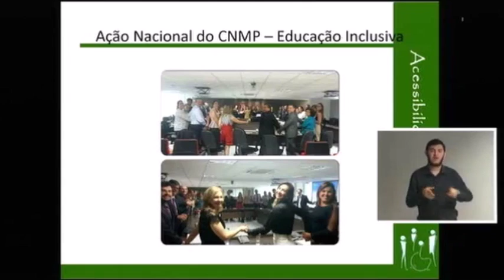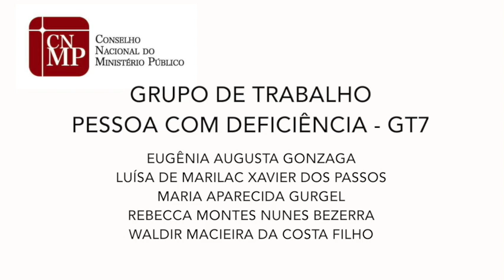Vídeo-aula sobre Educação Inclusiva - Pessoa com Deficiência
Ensino Regular, Atendimento Educacional Especializado e Educação Profissional - Maria Aparecida Gugel (Subprocuradora-Geral do Trabalho); Marcos Jurídicos da Inclusão Escolar da Pessoa com Deficiência - Eugênia Augusta Gonzaga (Procuradora Regional da República); Papel do MP na defesa do direito das pessoas com deficiência à educação - Waldir Macieira da Costa Filho (Promotor de Justiça); Estratégias de atuação do MP para implementação das políticas públicas de educação inclusiva - Rebecca Monte Nunes Bezerra (Promotora de Justiça) e participação especial entre os vídeos de Luisa de Marrilac Xavier dos Passos (Promotora de Justiça e Atriz).